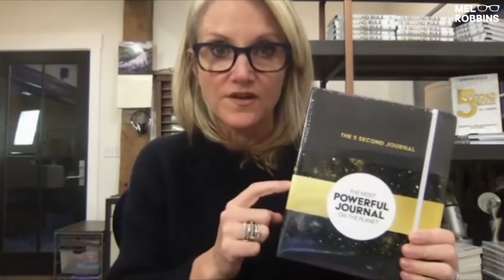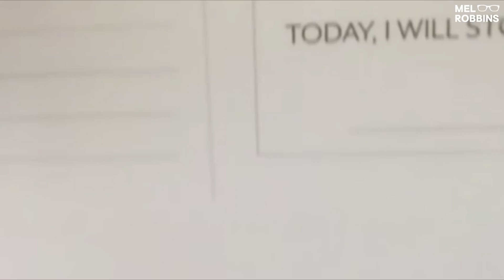Level Up Your Life, Your Worth + Your Bank Balance | Mel Robbins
Start asking for what you DESERVE.